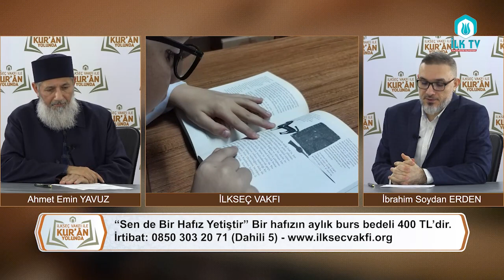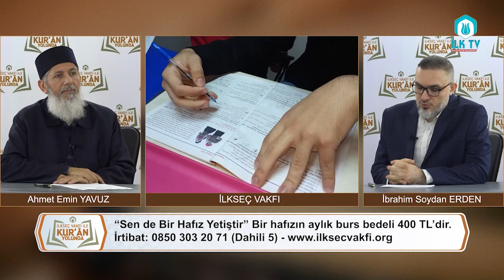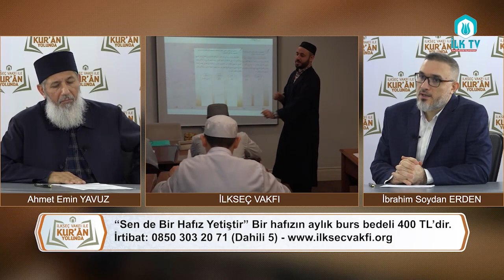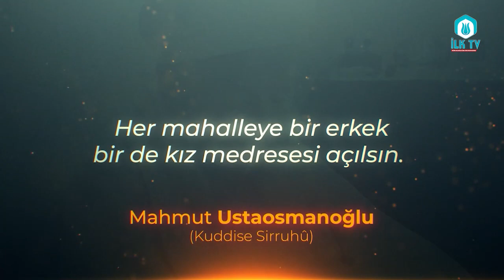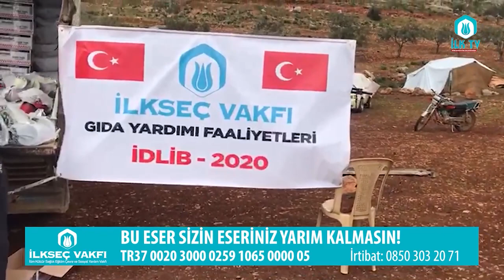Sende Bir Hafız Yetiştir | İlkseç Vakfı ile Kur'an Yolunda Ahmet Emin Yavuz